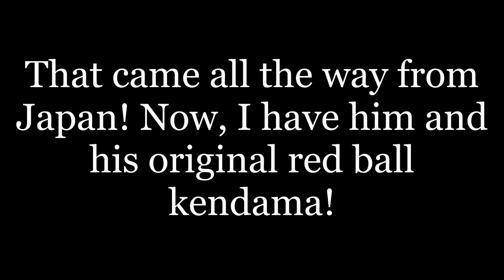Symphonia Collection Update: Genis and his stary kendama!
A little treat I ordered myself that came all the way from Japan! Now, I have him and his original red ball kendama!